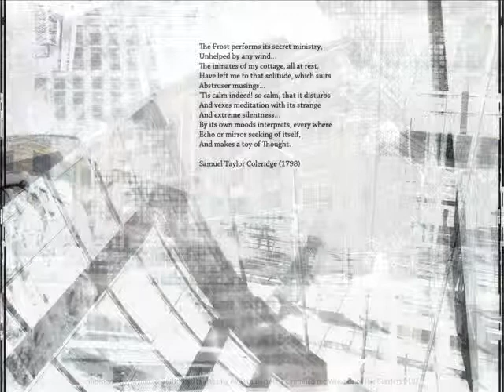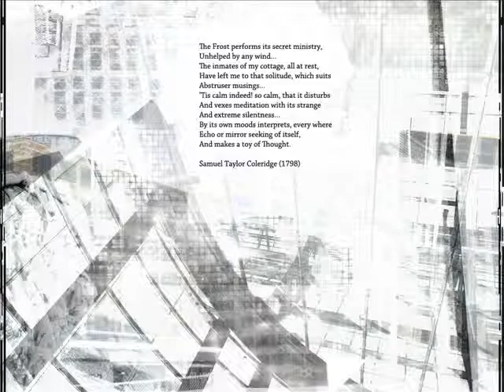Blutspan - The Tender Snow In Colossus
The Frost performs its secret ministry,
Unhelped by any wind.
The inmates of my cottage, all at rest,
Have left me to that solitude, which suits
Abstruser musings...
'Tis calm indeed! so calm, that it disturbs
And vexes meditation with its strange
And extreme silentness.
By its own moods interprets, every where
Echo or mirror seeking of itself,
And makes a toy of Thought.

 Samuel Taylor Coleridge (1798)

Various ‎– V: Nivosus
Label: Wounds of the Earth ‎– WOE011
Format: 19 × File, Compilation, 320 kbps
Country: US
Released: 15 Nov 2012
Genre: Electronic
Style: IDM, Ambient

Wounds of the Earth is an internet-based record label dedicated to releasing Post-Industrial, Industrial, Dark Ambient, IDM and related musicks for free.
Wounds of the Earth is also a webzine dedicated to promoting progressive/forward-thinking underground bands which to some extent fall within the genres of Industrial, Post-Industrial, Dark Ambient, IDM, and related.